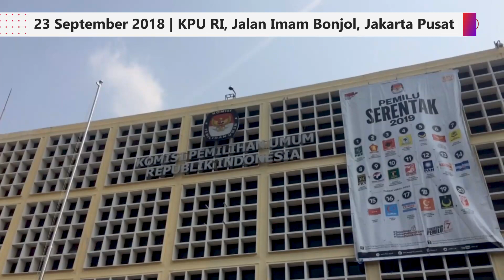Sandi Curhat Soal Ongkos Politik Mahal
Cawapres Sandiaga Uno sempat curhat saat laporkan dana awal kampanyenya ke Komisi Pemilihan Umum (KPU). Dia menyebutkan bahwa ongkos berpolit itu mahal.